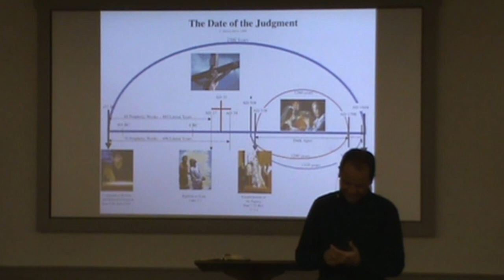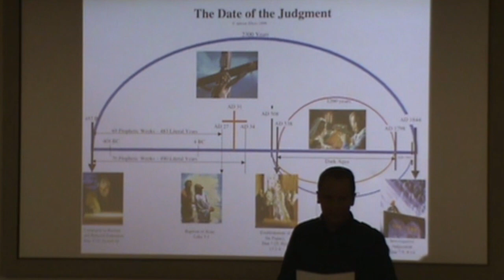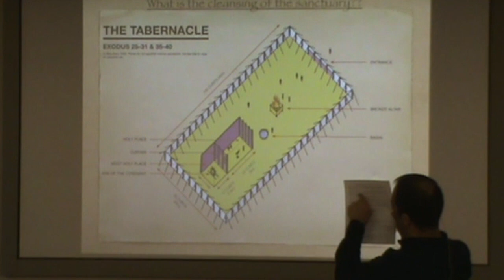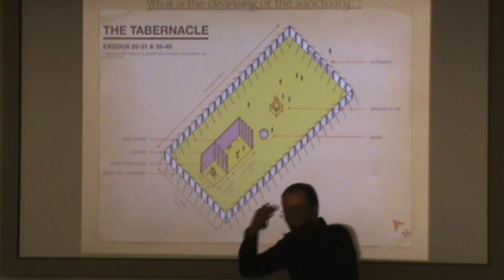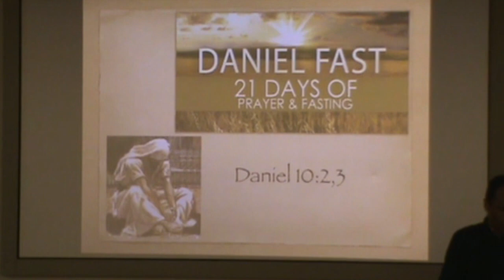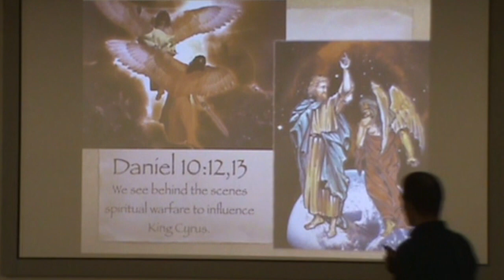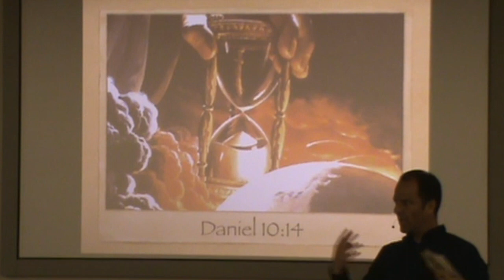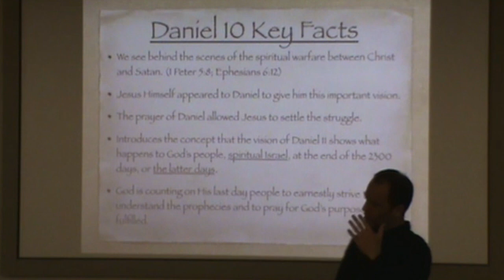Daniel 10 explained (verse by verse)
A study of the book of Daniel verse-by-verse at the Hendersonville Seventh-day Adventist Church on April 17, 2018.